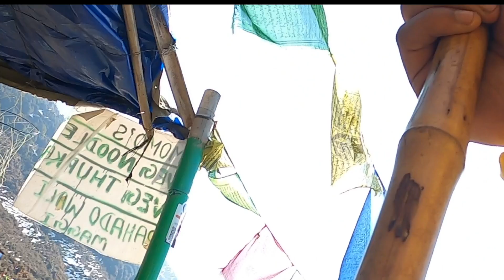We got LOST! | Triund Trek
Vlog 6/2022:
After spending our night on the Triund top. We started our descent from the top to the base camp but a single wrong turn took us to some unexplored trails.

Triund trek | Triund Trek Snowfall 2022 | Triund Trek Mcleodganj Dharamshala Himachal

All About Triund Trek :
Triund Trek is one of the most popular treks to go over a weekend from Delhi and Chandigarh. It is perhaps the easiest Himalayan trek to do on your own.

With breathtaking views of the Kangra valley and the snow-covered Dhauladhar ranges, it is also very picturesque.

Triund is the ideal destination for those seeking a hassle-free taste of trekking in the Himalayas. The trek can easily be done over a weekend.

The trail to Triund is short but steep. The steep climb is well-compensated by refreshing walks amongst rhododendron and oak trees. There are also various songbirds in the forests along the trail which make it a birdwatcher’s delight.

Considering it’s an easy trek and with the effortless accessibility from Dharamshala or Mcleodganj, there are a large number of trekkers who go this trek, making it difficult to enjoy the serenity of the place and can get crowded on top during the weekends or holiday season. It is better to experience the beauty of this trek during the weekdays.

Exploring McLeod Ganj in Dharamshala - Mcleodganj Tourist Places - Bhagsunag Waterfall - Road Trip

Vlogging gear:
My camera
Shotgun Mic
lavalier mic
Action Camera
Media Mod